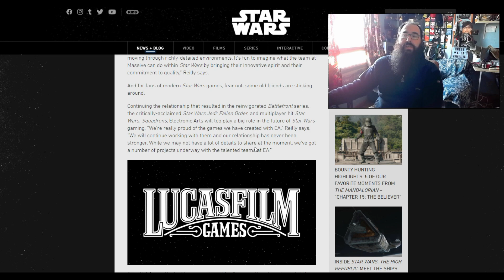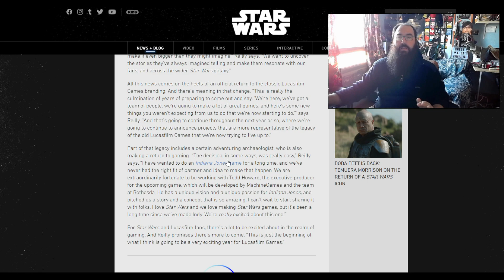THE DIVISION 3!!!? NO! NUEVO STAR WARS!!!! WTF!!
Esperábamos el anuncio del The Division 3 pero nos han sorprendido. Están trabajando en un Star Wars multijugador de MUNDO ABIERTO!

Y RECORDAR!